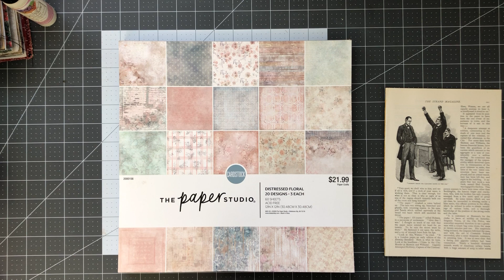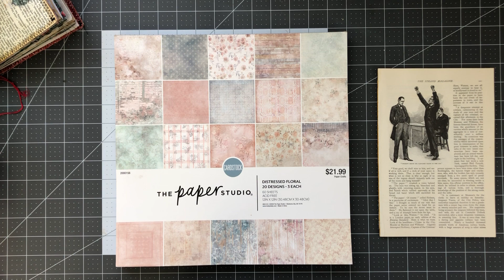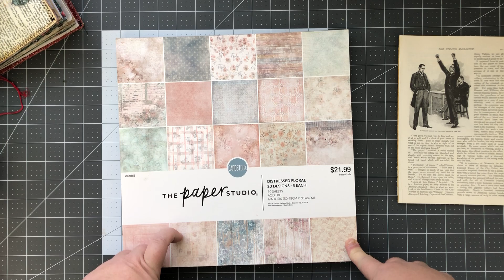HAPPY NEW YEAR! JOURNAL FROM AN ENVELOPE…SUPER EASY!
God bless each and every one of you!

My Etsy shop